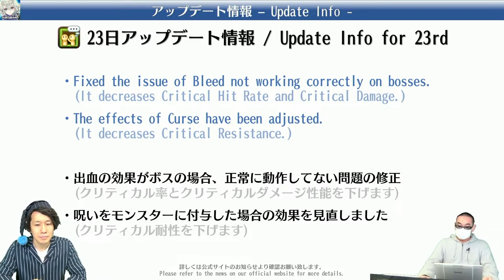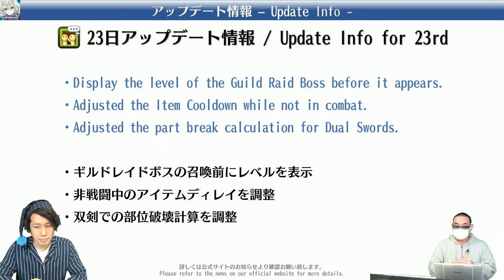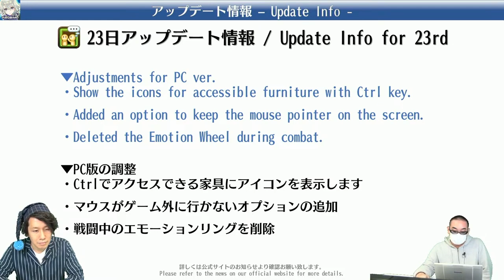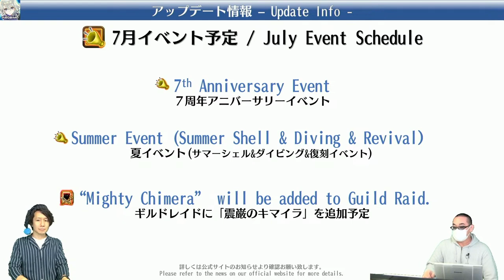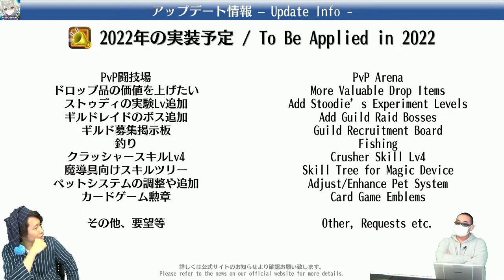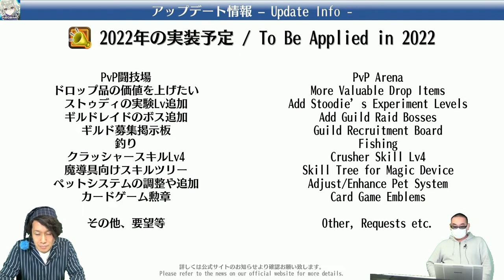【トーラムオンライン/Toram Online】最新情報 切り抜き(2022年6月22日放送)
この動画は、2022年6月22日(水)のビモチャン生放送で発表した
「トーラム最新情報」で、ご紹介の部分を抜粋した動画になります。